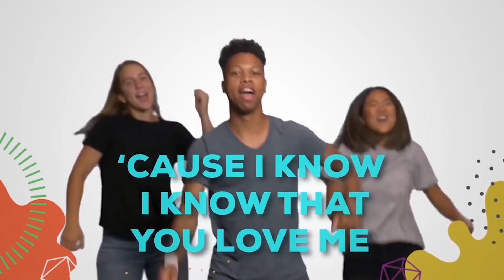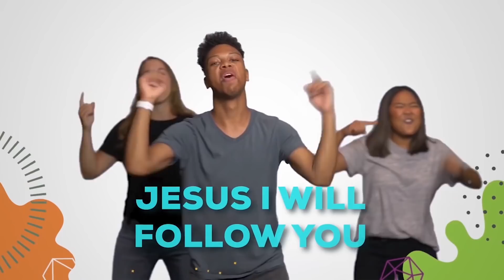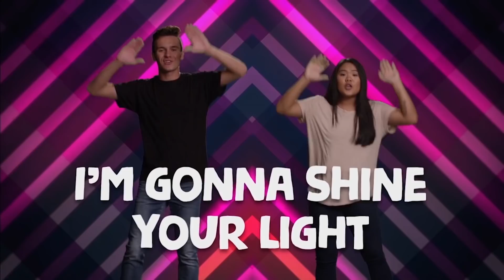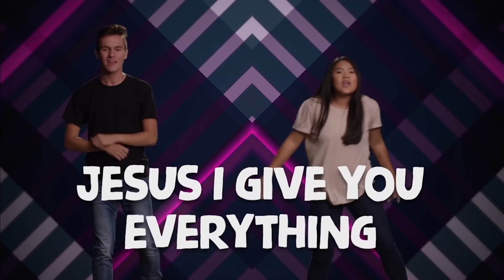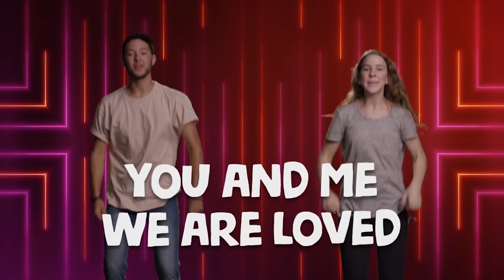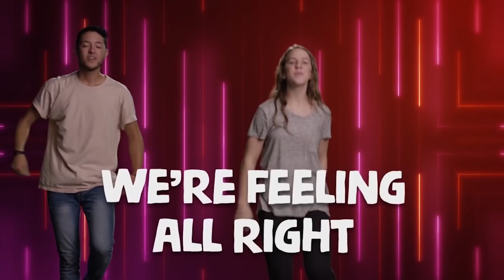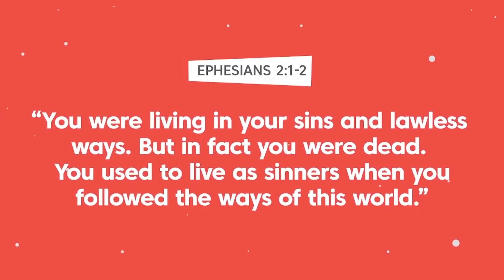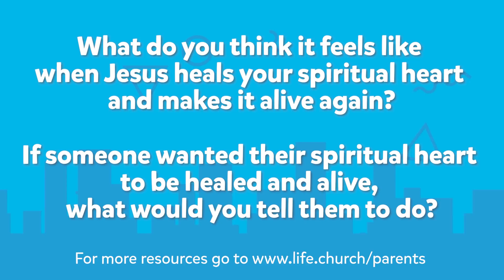Church at Home: Crosstown | Jesus Raises Lazarus | LifeKids Online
Families, have a great conversation about how Jesus heals your spiritual heart. See the Bible story “Jesus Raises Lazarus from the Dead,” watch Pastor Cameron throw a boomerang and talk about the life we have in Jesus, dance along to worship songs Who You Are and Loved, and memorize Romans chapter 10 verse 9. If your kids are 5 to 6 years old, it’s time for CHURCH AT HOME!

This full version made in collaboration with Kids on the Move, the children’s ministry of Church on the Move.

Bible story Jesus Raises Lazarus from the Dead provided by Saddleback Kids, the children’s ministry of Saddleback Church.